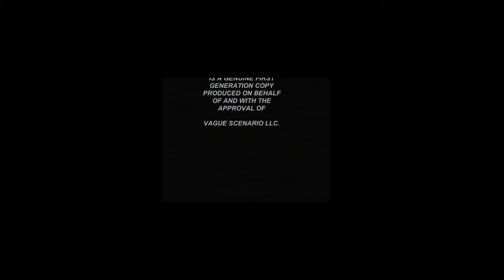I CAN'T TAKE THIS GAME SERIOUSLY | Power Drill Massacre